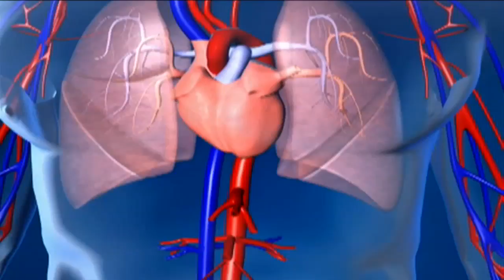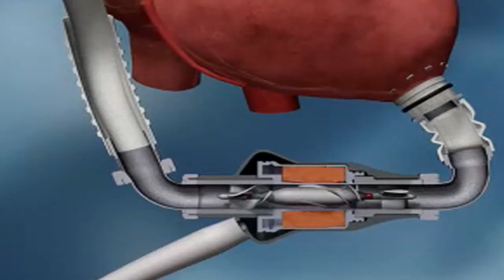Saving Hearts with LVAD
Heart failure kills 300,000 Americans each year. Now a device, which used to be a bridge to a heart transplant, is being used in some cases as a long-term solution.

Millions of Americans are living with failing hearts, and their numbers keep growing each year. It used to be the only option was a transplant, which left people at risk waiting for a heart.

"Often used as bridge therapy is what's called a Left Ventricular Assist Device.  You've heard about heart transplants and you heard perhaps a little bit about artificial hearts.  There are a number of types of devices that are not actually artificial hearts but they're external pumps that can improve the pumping function of the heart," says Dr. Richard Chazal, a cardiologist with Lee Memorial Health System.

The pump that kept Vice President Dick Cheney's blood flowing while he waited for a heart transplant has seen a surge in popularity, a trend credited in part to the 71-year-old's successful 20 month stretch with the device.

"Increasingly in the United States, left ventricular assist devices are being used for longer periods of time. In the past they were used exclusively as a bridge therapy, but nowadays some people are having them for longer periods," says Dr. Chazal.

The LVAD is a pump. One end hooks up to the left ventricle, the other end attaches to the aorta. A tube passes from the device through the skin. The controller and power pack remain outside the body.

Instead of being used strictly as a bridge therapy, LVADs are becoming a destination therapy, meaning patients can stay on them indefinitely. The option may give people with heart failure a new lease on life.

"Because they're working so well that a heart transplant isn't felt warranted or because it can be very hard to procure a heart for transplant," says Dr. Chazal.

The left ventricular assist device is increasing survival and quality of life for people with failing hearts.